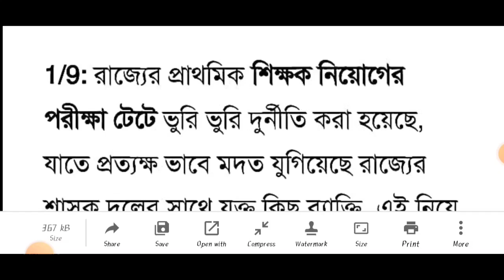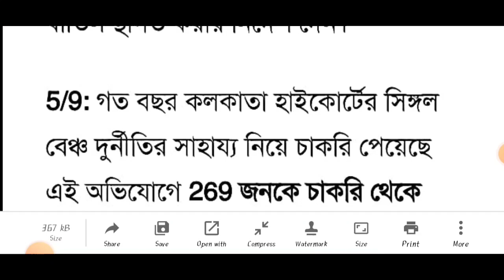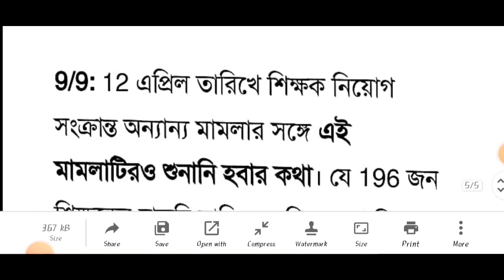primary tet news today| primary tet 2022 | primary tet 2014 latest news today